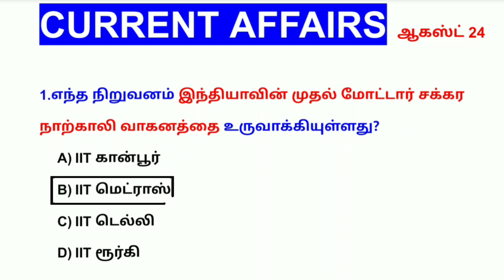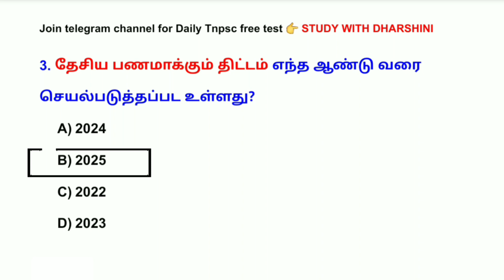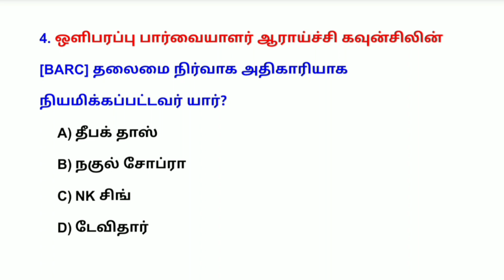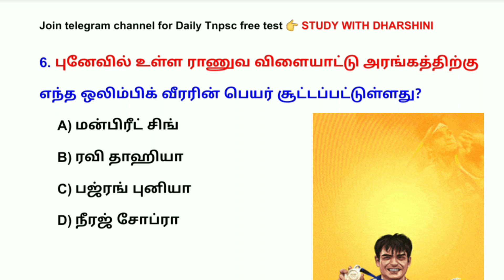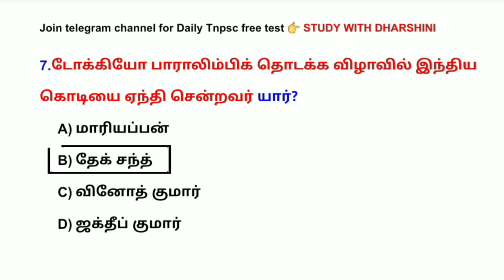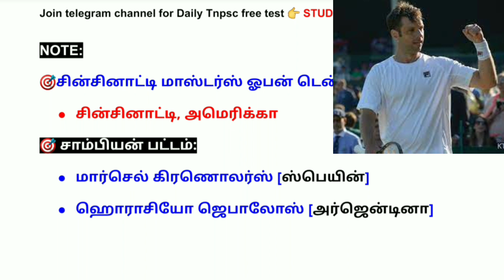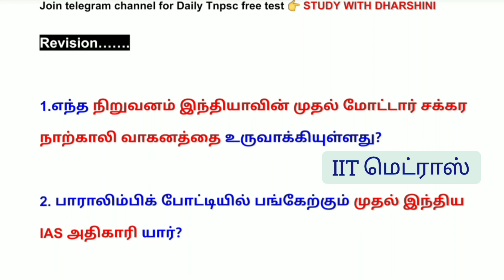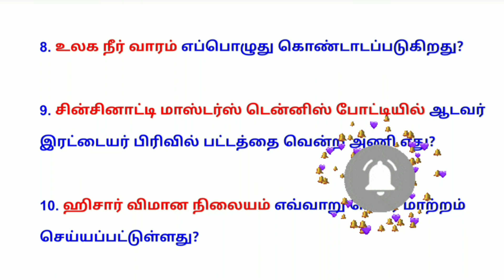24 August today current affairs 2021 in Tamil | TNPSC | RRB | BANK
24 August today current affairs 2021 in Tamil | TNPSC | RRB | BANK

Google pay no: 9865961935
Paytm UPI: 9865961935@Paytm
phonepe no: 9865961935